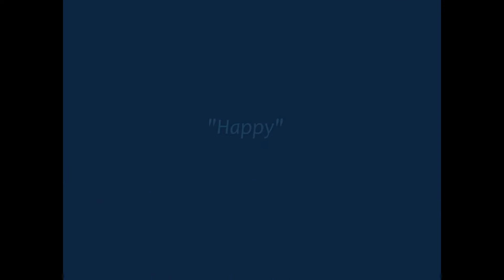Lipdub afscheid groep 8 Pieter de Jongschool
Groep 8 van de Pieter de Jongschool heeft voor hun afscheid van school een lipdub gemaakt op het nummer "Happy"!
Juli 2014